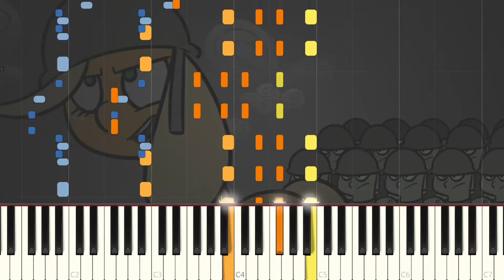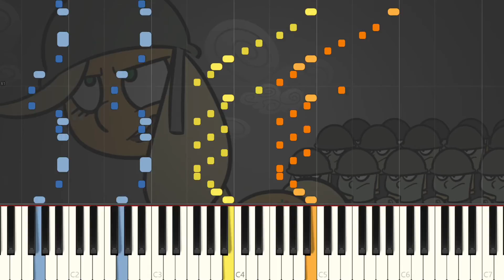How Apples Won the War - Synthesia [Piano Tutorial]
Synthesia Piano Cover of "How Apples Won the War"

This is the first Fan Song I transcribed for Synthesia. I will be getting back to posting the regular show songs from now on. But if you guys want some more fan songs just put it in the comments maybe I can do them too.